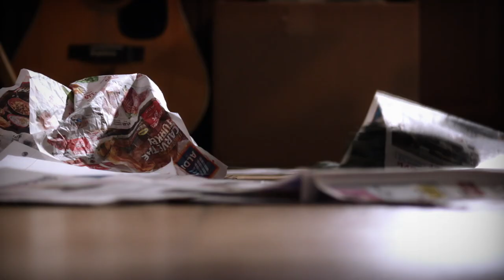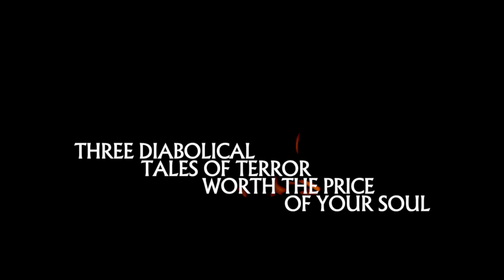Brimstone Incorporated - Trailer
A date from hell, an infernal overprotective mother, a relentlessly damning drug trip...
...and a law firm, which serves as the gateway to hell, overseeing all of them.  Three diabolical tales of terror worth the price of your soul.  In the vein of classic anthologies such as Creepshow & Trick r' Treat, the creators of Her Name Was Christa & Killer Campout cordially invite you to go to hell.  It's the devil's business, and business is booming.